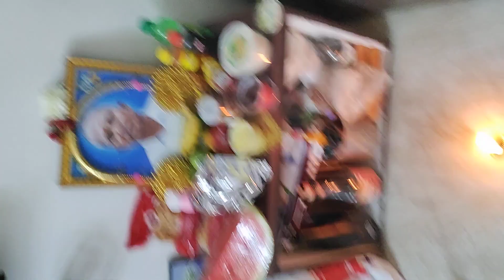My Father Death Anniversary -25.11.23 Now 25.11.24(3)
My Father Death Anniversary -25.11.23 Now 25.11.24